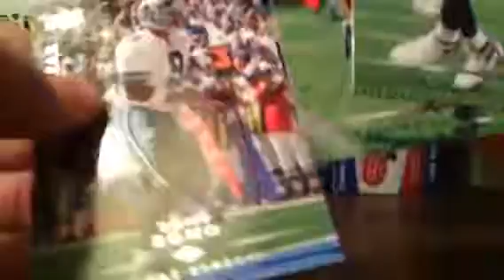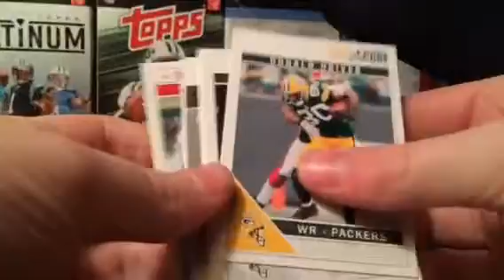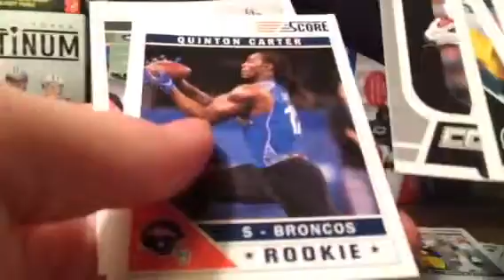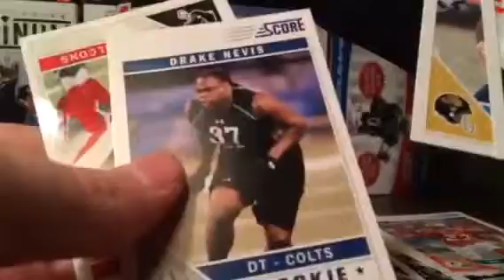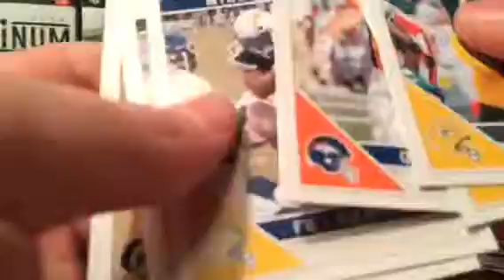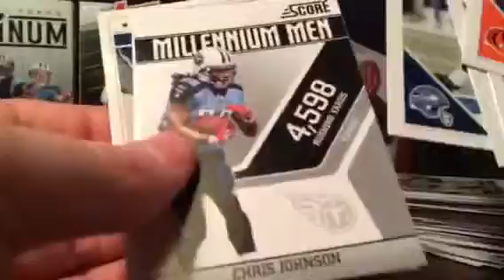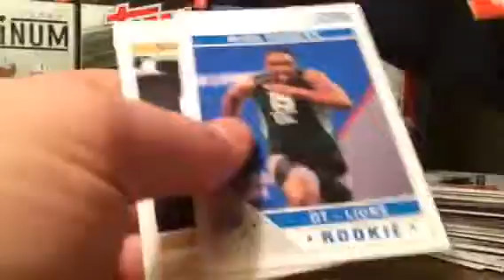2011 score football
Very average box